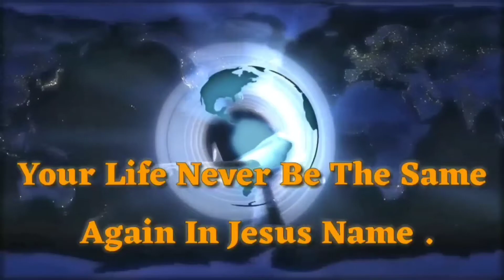Just connect With Prayer and receive Your Breakthrough In Jesus Name .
A/c Name : S.TITUS
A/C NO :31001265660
Ifsc:SBIN0013158

 DIGI BANK
A/C NAME : S. Titus
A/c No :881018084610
IFSC:DBSS01N081

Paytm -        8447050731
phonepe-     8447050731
Address :
King of Majasty Healing center
Ward no-16
1st Floor, Near Bhartiya Well,
Backside Of Churu Multispaciality Hospital,
Naya sadak ,
Churu-331001
Rajasthan.

hearty  Welcome
Titus India
If You Have done so Ignore it .
If you're Blessed Share this .